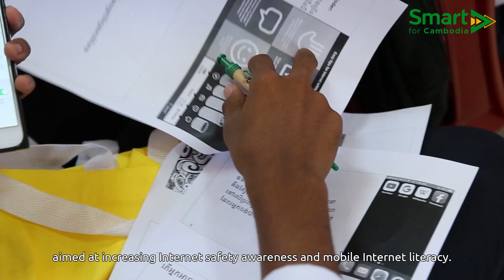Digital Literacy Program - Recap Video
ទាំងអស់គ្នាចង់ដឹងបន្ថែមពី កម្មវិធីសាកល្បងអក្ខរកម្មឌីជីថល ស្ដីអំពីសុវត្ថិភាពអ៊ីនធឺណែត? តោះមកទស្សនាវ៊ីដេអូនេះដើម្បីដឹងកាន់តែច្បាស់អំពីកម្មវិធីនេះ!

សូមអរគុណ MoEYS Cambodia ក្រសួងប្រៃសណីយ៍ និងទូរគមនាគមន៍ Google GSMA និង អតីតនិស្សិត SmartEdu ដែលបានចូលរួមធ្វើឲ្យកម្មវិធីនេះកើតមានឡើង ហើយពួកយើងនឹងបន្ដអភិវឌ្ឍកម្មវិធីសាកល្បងនេះឲ្យកាន់តែប្រសើរឡើងនាពេលខាងមុខ។​

Want to find out more about the Digital Literacy program's Internet Safety pilot workshop? Watch this video about the participants' journey and see what they learned!

Thank you MoEYS Cambodia, ក្រសួងប្រៃសណីយ៍ និងទូរគមនាគមន៍, Google, GSMA and the SmartEdu Alumnus for making this happen with us and we look forward to building on this pilot for such furture programs.